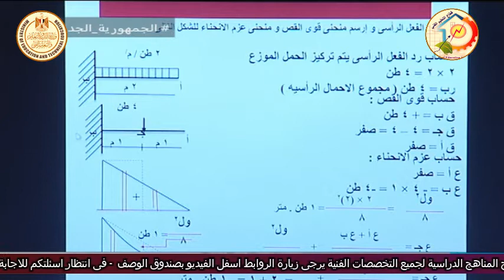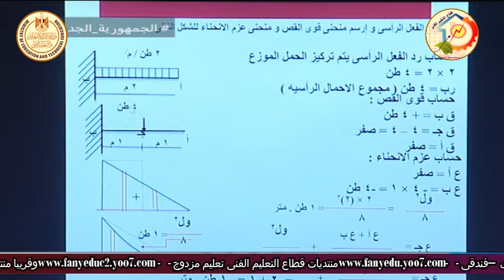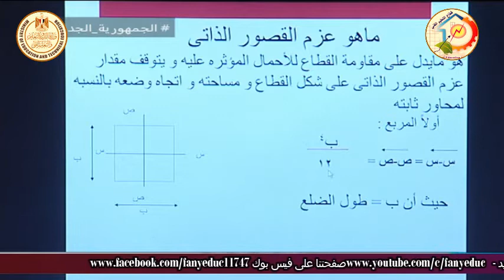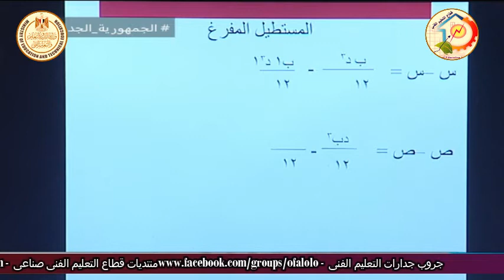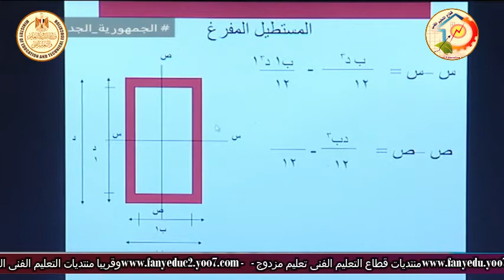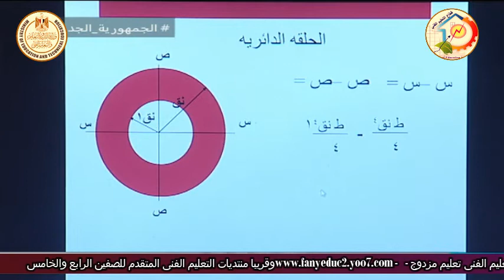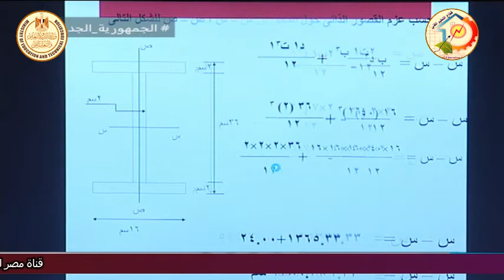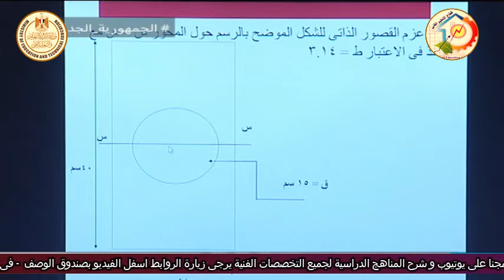الصف الثالث صناعى - التخصصات المعمارية - حساب انشاءات - حسابات تخصصية - أ محمد عبد المنعم